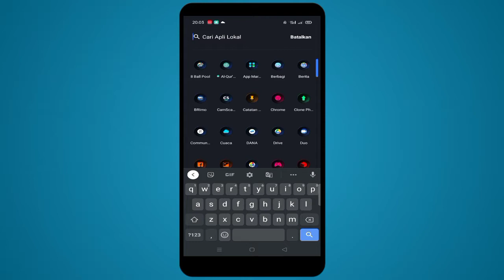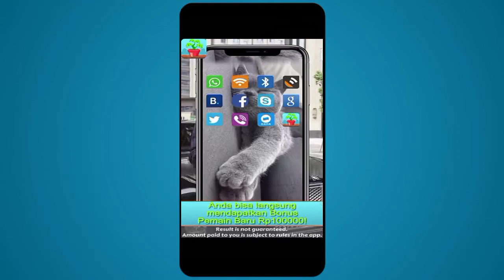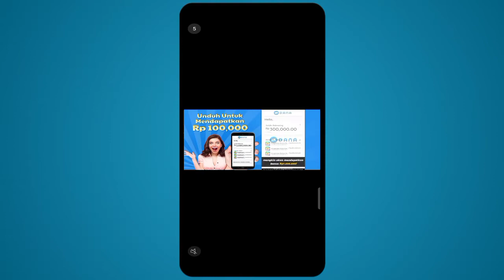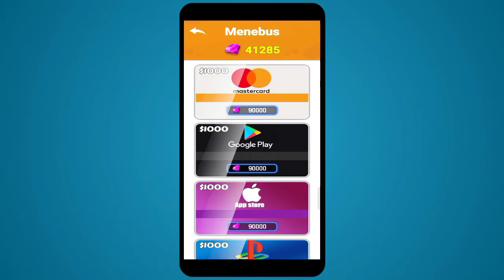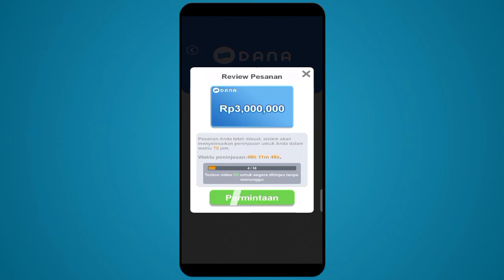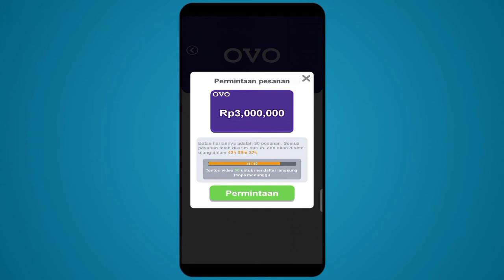Game Tree And Fish Penipuan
Pembuktian Game Tree And Fish Penghasil Uang Secepat Kilat 2021, bagi temen-temen yang pengen main game untuk mendapatkan saldo DANA bisa mencoba game ini tapi harus simak dulu video nya yaa. apakah game ini terbukti membayar ataukah tidak.
tonton sampai habis biar kalian tidak gagal paham.